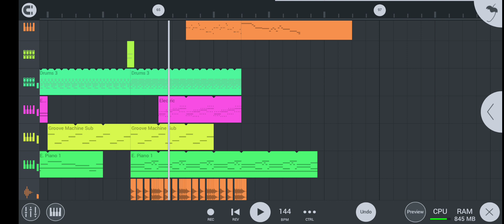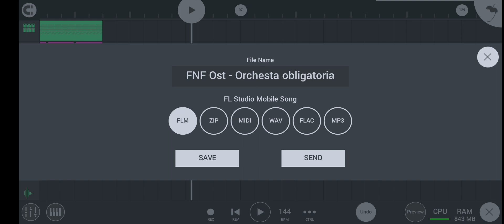Orchesta obligatoria - Leak